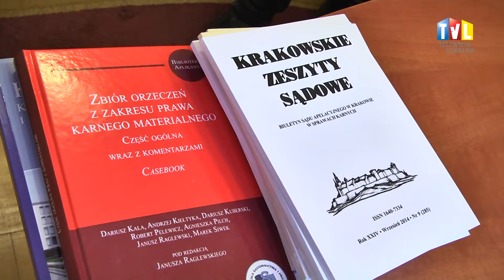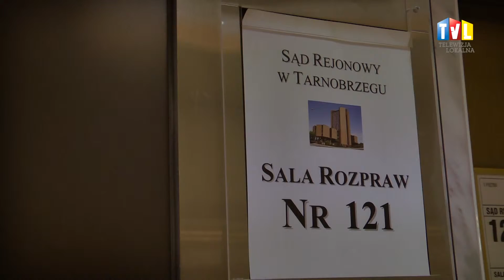2015.09.07 - BEZPŁATNE PORADY PRAWNE